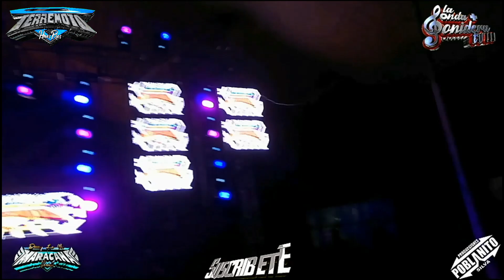🔥😱SONIDO TERREMOTO Y SONIDO MARACANA JUNTOS POR PRIMERA VEZ😱🔥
ASÍ VIVIMOS EL TEMA DE SIN ESCENSIA A DOS VOCES CON SONIDO TERREMOTO DE LOS HERMANOS RÍOS Y SONIDO MARACANA 12 DE OCTUBRE EN EL BARRIO DE LA RAZA
A ROMPER EL INTERNET
NO SE LES OLVIDE ACTIVAR LA OPCIÓN FULL HD PARÁ PODER DISFRUTAR DE NUESTROS VIDEOS EN ALTA DEFINICIÓN